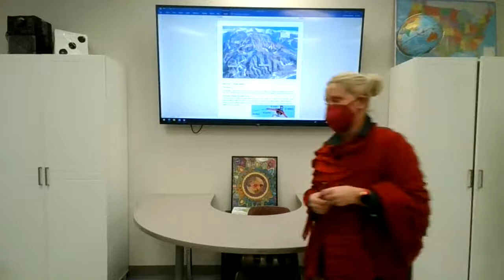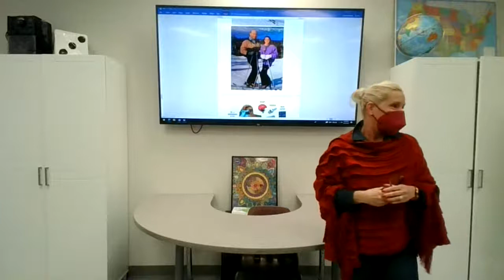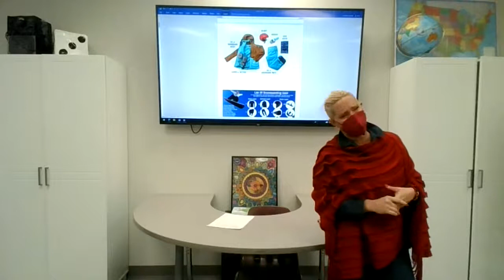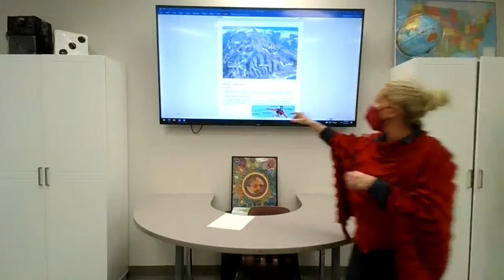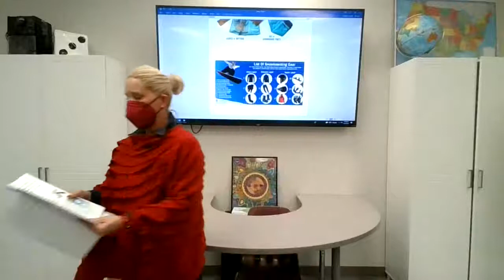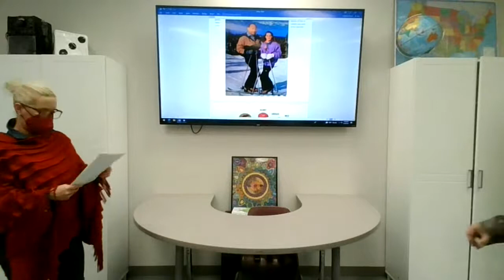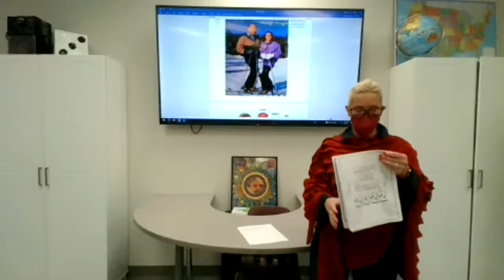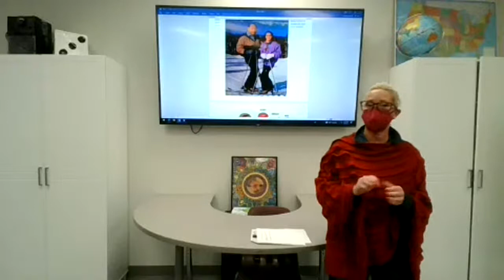Learn How To Skii With Kerry!